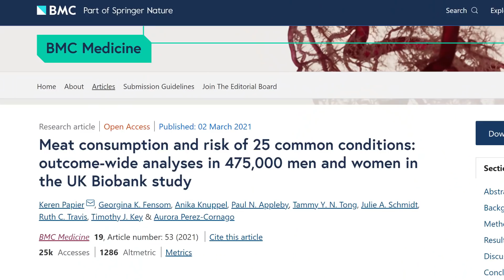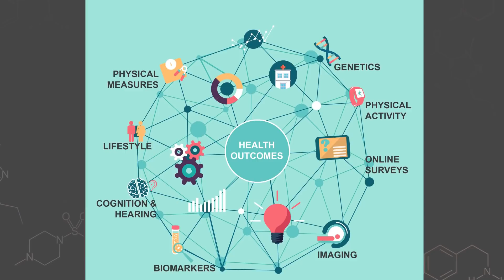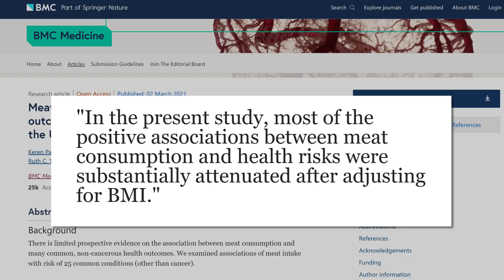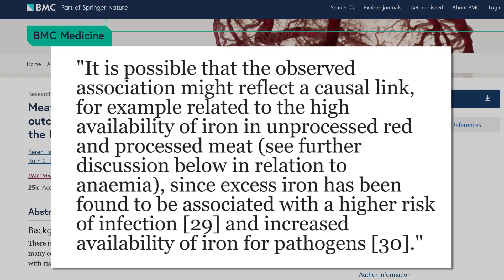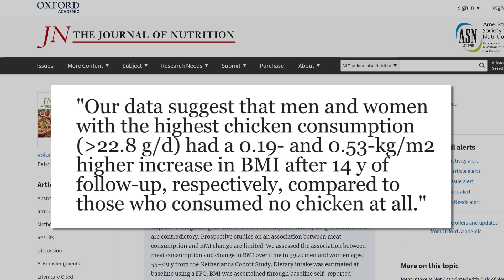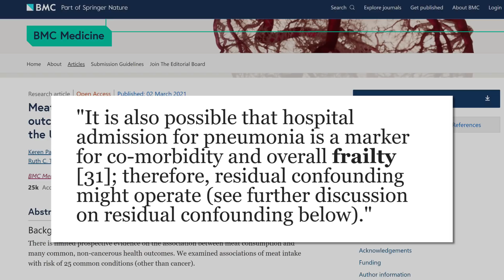Study: Meat Linked to Higher Pneumonia Risk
A recent study looking at nearly 500,000 people found a compelling connection between meat consumption and pneumonia risk which is more relevant than ever.